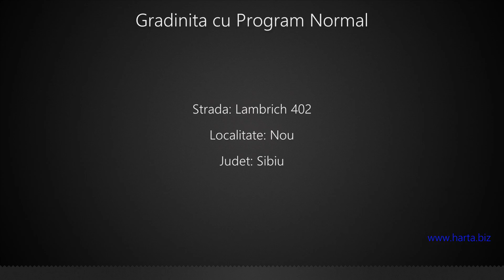Gradinita cu Program Normal Nou